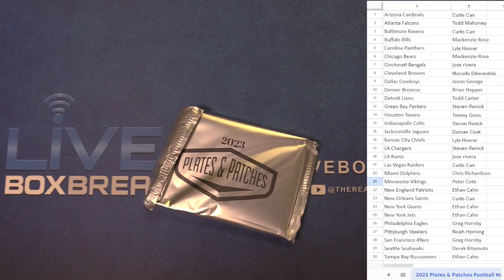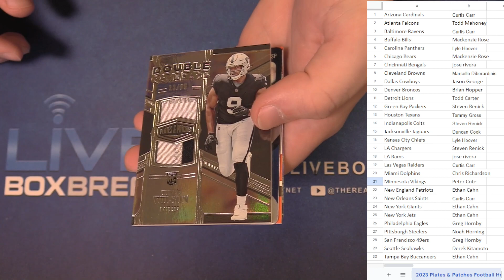9 29 PYT Session #1 LBB